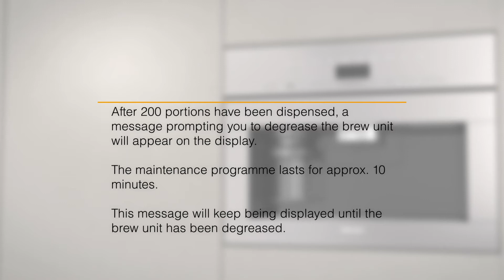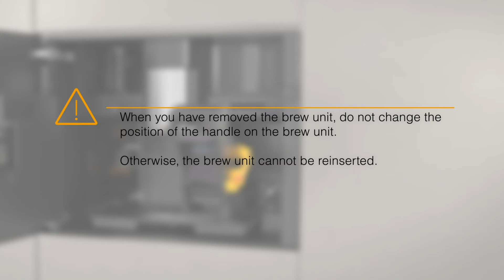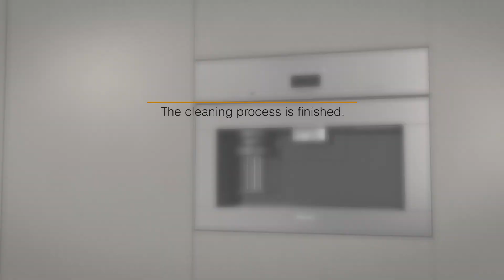CVA 744X, Degreasing the brew unit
How to Degrease the brew unit on your CVA744X coffee machine.